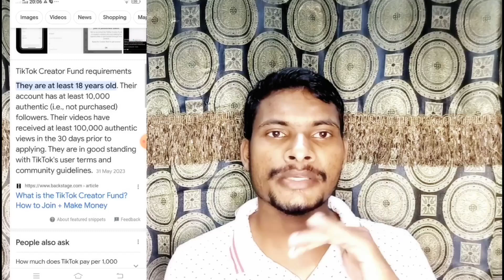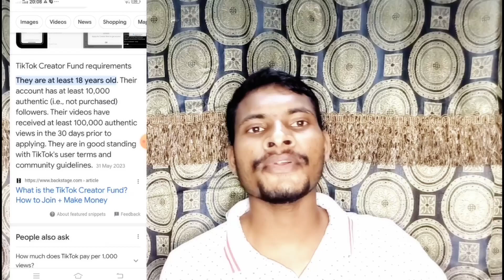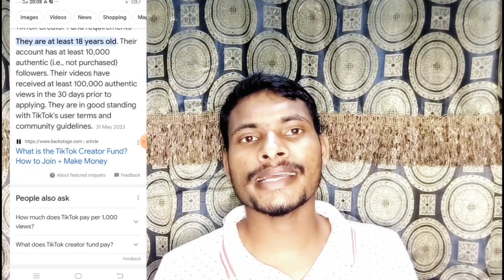Tiktok creator fund requirement 2023/how I creator fund in 2023/which country are eligible